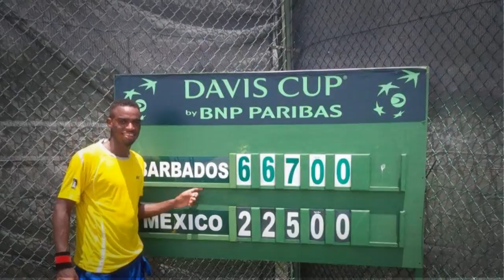2015 Davis Cup Barbados Short Feature #1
Barbados and the Davis Cup are feature in this 1st Segment (of 2).  More to come.  Enjoy...